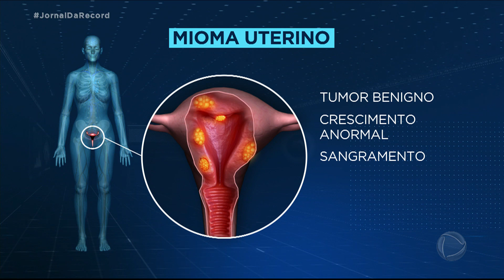Hospital Moriah inaugura instituto especializado no tratamento de miomas em São Paulo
O Hospital Moriah, em São Paulo, inaugurou um instituto especializado no tratamento de miomas. O objetivo é oferecer tratamentos modernos que evitem o pior: que mulheres percam o útero por causa da doença. O mioma é um tumor benigno que se forma no útero por uma desordem hormonal. Eles podem ser pequenos e múltiplos, ou atingir tamanho maior do que o próprio útero. Em alguns casos, as mulheres com miomas apresentam sangramento, dor abdominal e dificuldade para engravidar. A doença afeta metade das mulheres brasileiras em idade fértil.